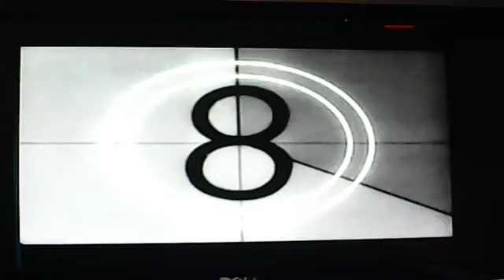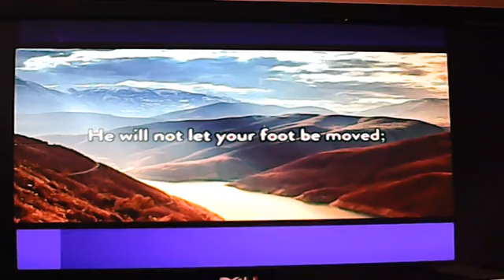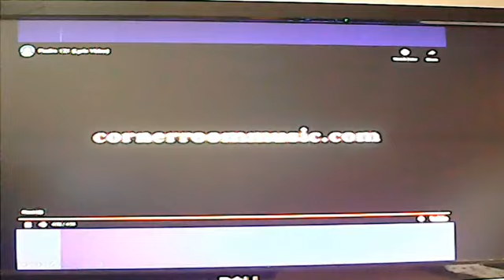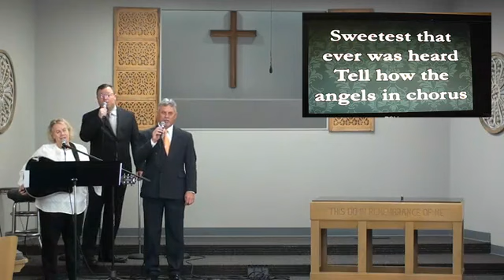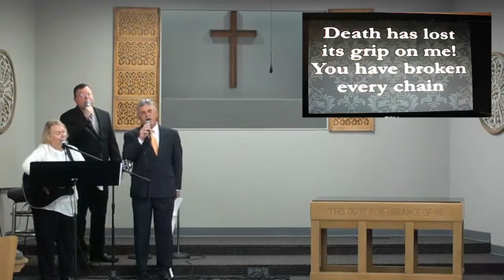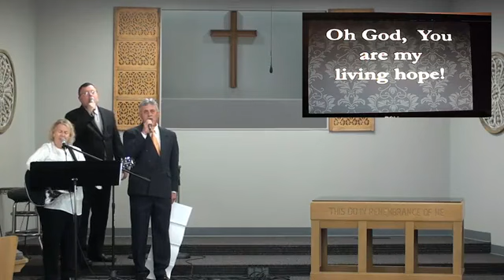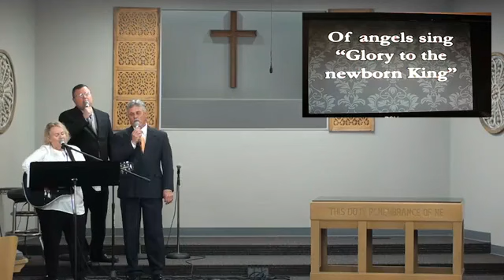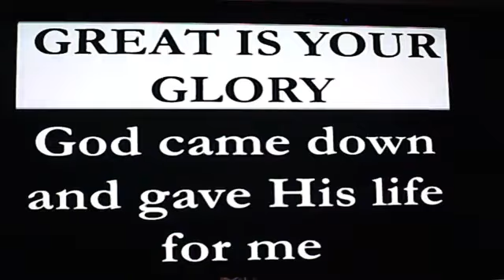Easter Scripture Song Service April 12, 2020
Easter Scripture Song Service
The story of Jesus Christ from the beginning to His death, burial, and resurrection to His Second Coming presented in scripture and song.